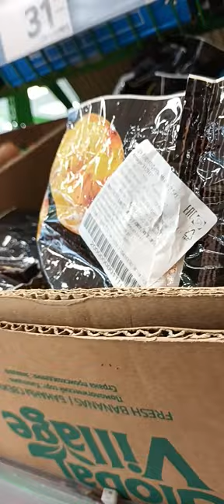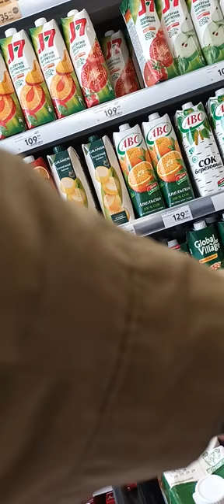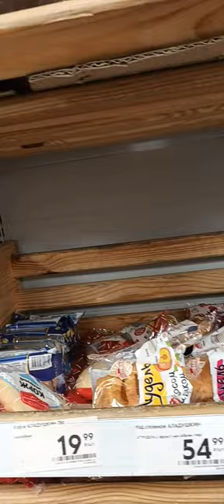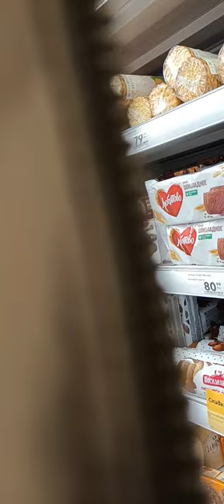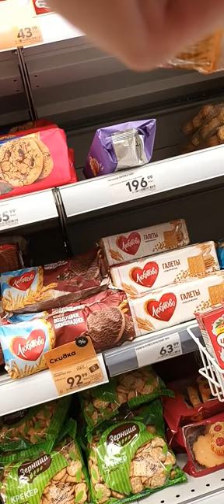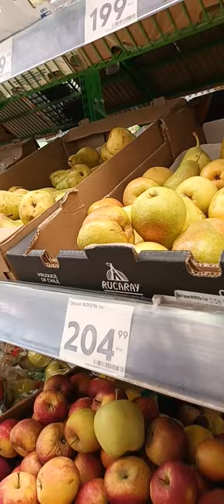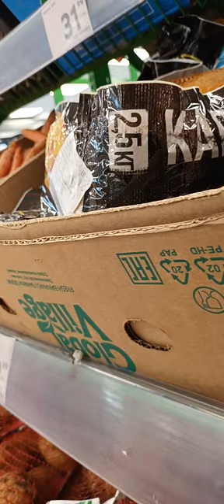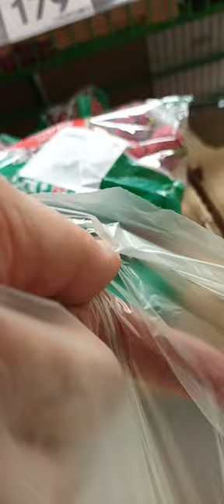503 Greek Vlog saintpetersburg russia @kostandi kostandi 20230627 185801